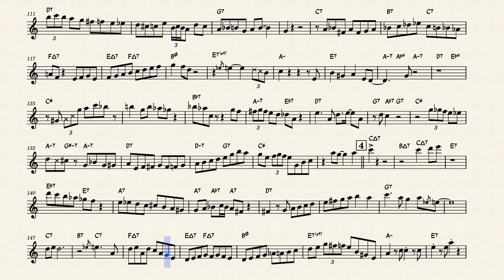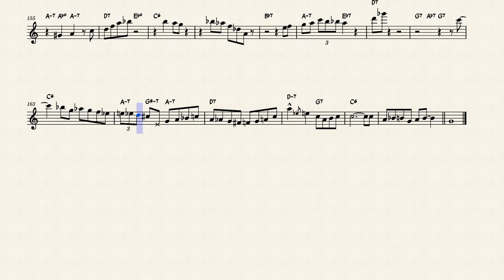Just in Time (Live) - Roy Hargrove transcription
From "Just in Time" (live) with Roy Hargrove and Mulgrew Miller In Harmony